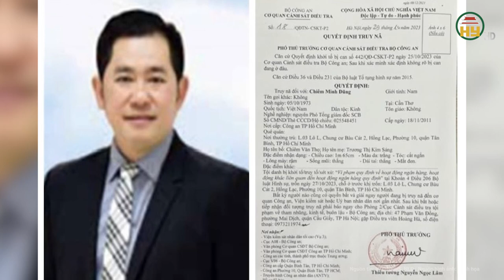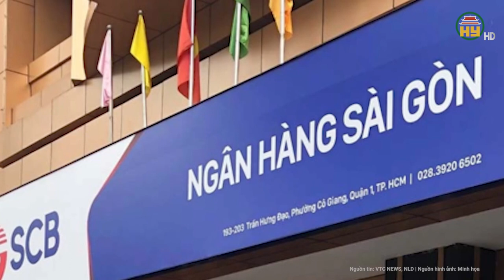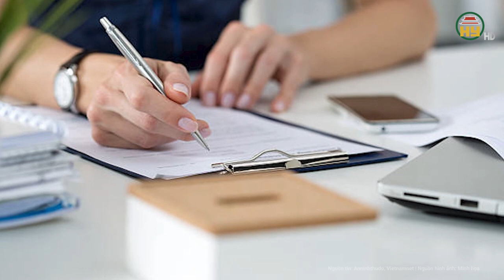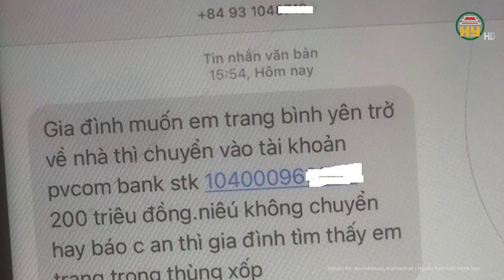Vụ Vạn Thịnh Phát: Bà Trương Mỹ Lan và 80 bị cáo được di lý vào TP.HCM để xét xử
Hưng Yên TV | Vụ Vạn Thịnh Phát: Bà Trương Mỹ Lan và 80 bị cáo được di lý vào TP.HCM để xét xử
Hôm nay 22/2, cơ quan chức năng đã di lý bà Trương Mỹ Lan (cựu Chủ tịch Tập đoàn Vạn Thịnh Phát) và một số bị cáo đang bị tạm giam tại một số nhà tạm giữ, tạm giam của Bộ Công an, Bộ Quốc phòng vào TPHCM để chuẩn bị cho phiên tòa của TAND TPHCM. Hiện có 81/86 bị cáo đang có mặt tại TPHCM. 5 bị cáo còn lại đang trốn truy nã và TAND TPHCM sẽ xét xử vắng mặt 5 bị cáo này.
Địa chỉ: 164 Nguyễn Văn Linh, thành phố Hưng Yên, tỉnh Hưng Yên
Tiktok: Truyền hình Hưng Yên
Facebook: Đài Phát thanh và Truyền hình Hưng Yên
Zalo: Đài PTTH Hưng Yên